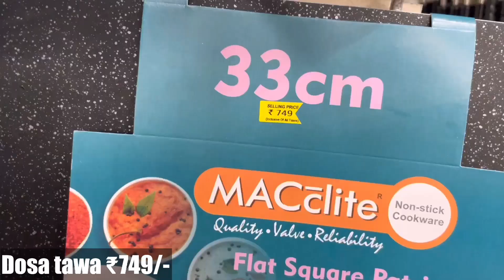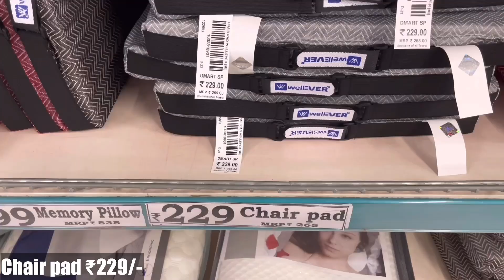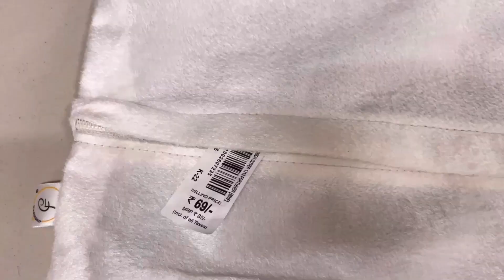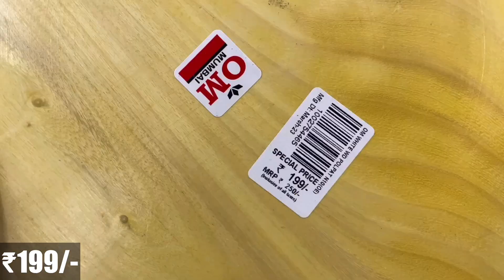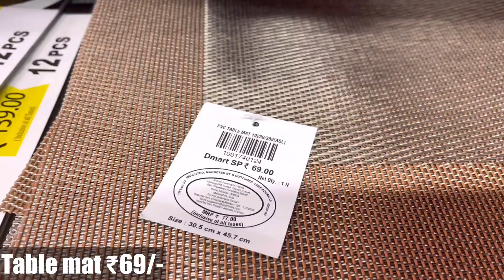DMART Latest Useful Container,Spices Rack,Masala box kitchen,New arrivals Products,Online available